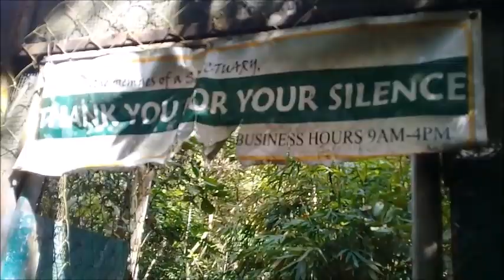BOHOL-2019 / DBQ TV FACTS